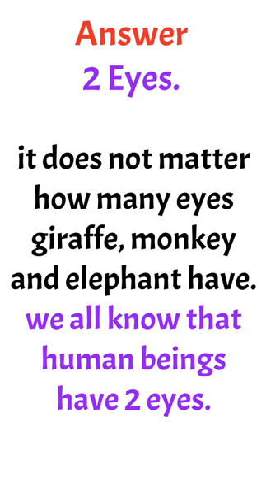If giraffe has 2 eyes, a monkey has 2 eyes Riddle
If giraffe has two eyes, a monkey has two eyes, and an elephant has two eyes, how many eyes do we have?

Riddles are defined as verbal puzzles, mystery, or other problems of an intellectual nature. These are primarily intended to mislead and entertain the audience with the indirect meanings that involve their brains. Thus, it promotes problem-solving and critical-thinking skills in people, particularly students.

Amazing Benefits of Puzzles - Brainteasers - Riddles
- Improved Memory. Solving puzzles help reinforce existing connections between our brain cells. ...
- Better Problem-Solving Skills. ...
- Improved Visual-Spatial Reasoning. ...
- Increased IQ. ...
- Delay Dementia and Alzheimer's. ...
- Improved Mood. ...
- Lower Stress Levels. ...
- Increased Attention to Detail.